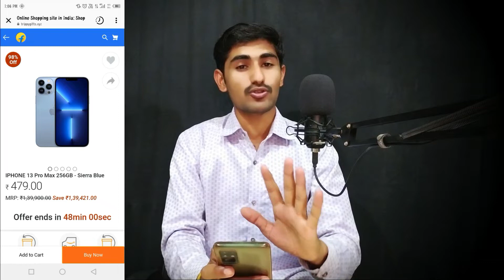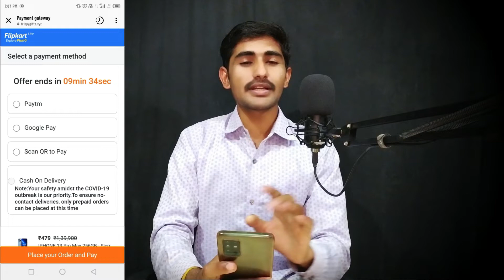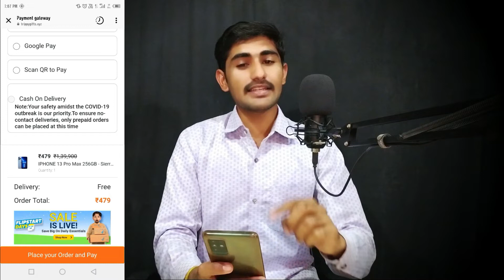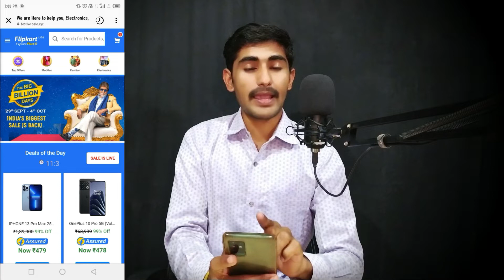Instagram पर चलने वाला Big Fraud Exposed || iphone 14 only 499 on Instagram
Friends, aaj ke is video me mene aapko bataya hai ki Instagram ads me iphone 14 only 499 me kaise mil raha hai or iphone 499 scam kaise hota hai. Thank you so much.

1. Instagram iphone 14 sell only 499
2. Instagram iphone scam
3. instagram iphone story
4. Iphone scam on Instagram

Second YouTube Channel
Touch Rajasthan

My Gadgets
First Microphone
Boya m1 Mic
Maono AU-A04 Plus